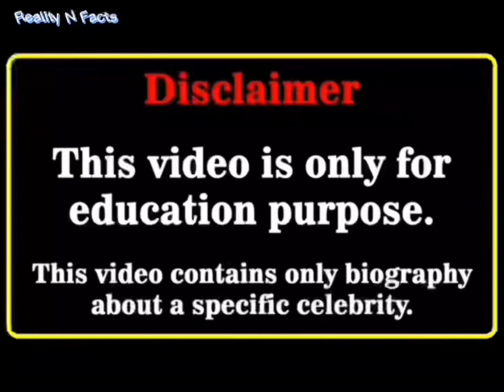Zayn Malik Vs Lady Gaga Lifestyle Biography